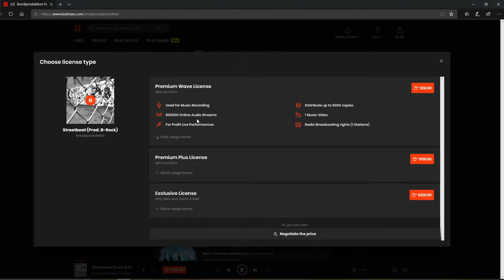All HipHop | Trap | R&B Instrumental Type Beats Available on Beatstars.com link in the description.